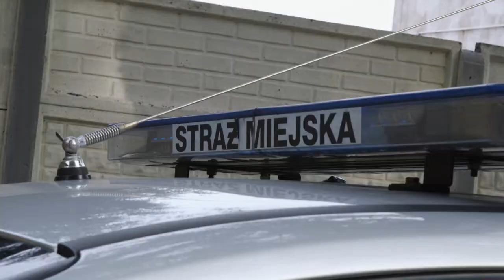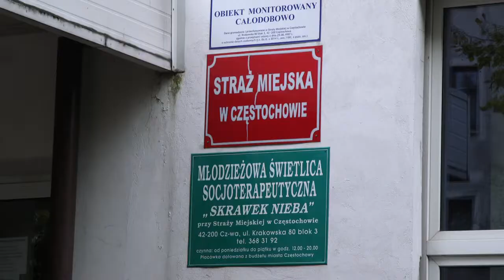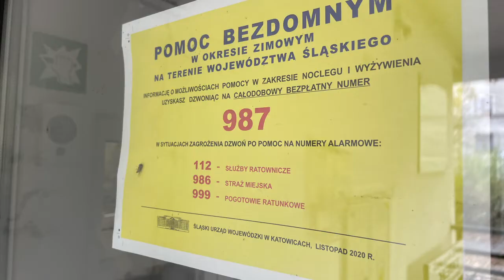Zostań strażnikiem miejskim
Częstochowska Straż Miejska cały czas szuka chętnych do służby mundurowej.